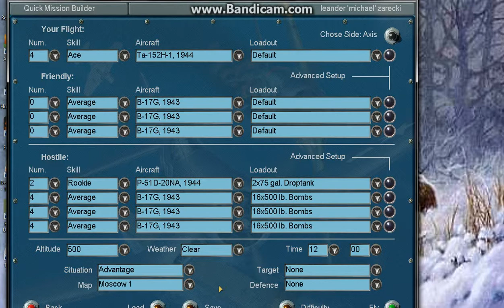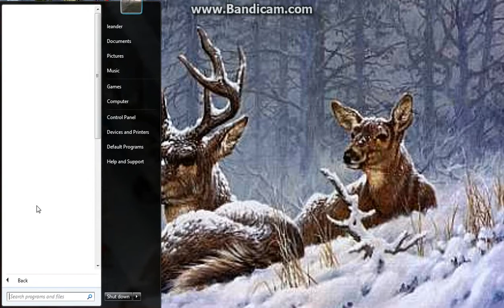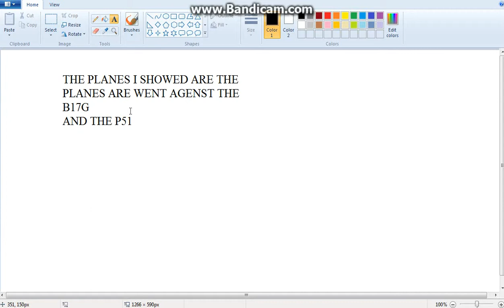IL-2 forgotten battles #1 B17 interception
it an't a lets play but it's like tobygames a seris